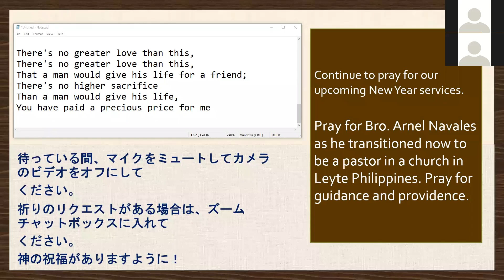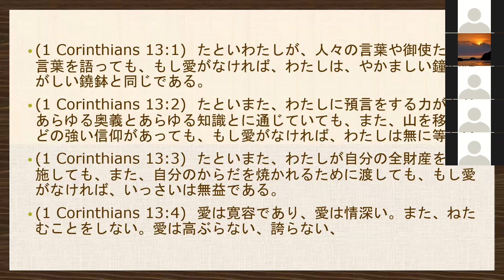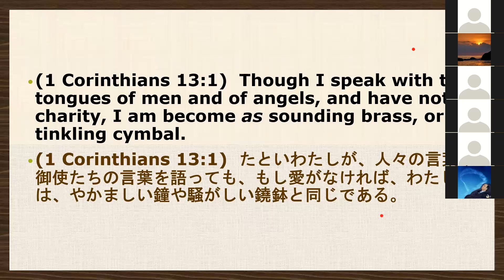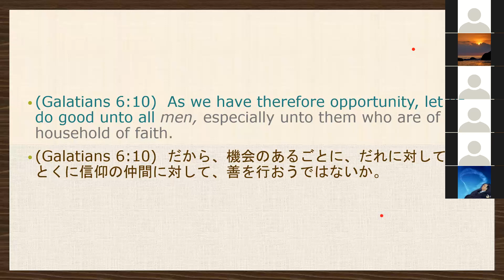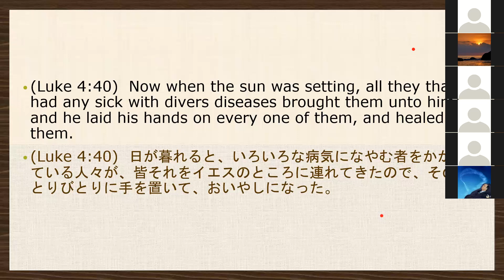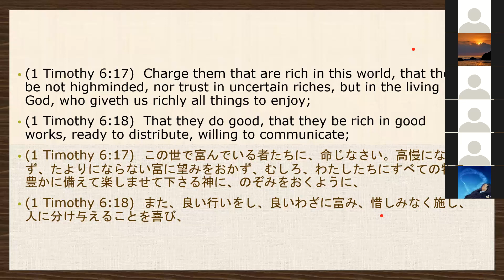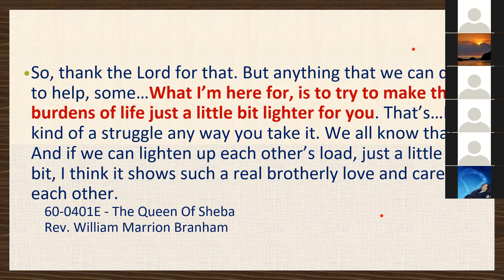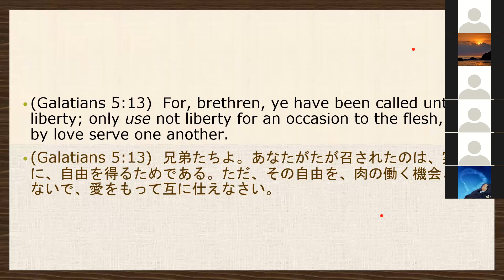CRS Midweek Online service (週中 オンライン礼拝) - 11/24/2021 : Love is Kind (愛は親切である)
Bible Study (日曜聖書学習) :
Love Series Part 2 - Love is Kind
愛のシリーズパート２ - 愛は親切である
By Bro. Fed de Guzman (フェデマー.デガズマン)
God Bless you all.